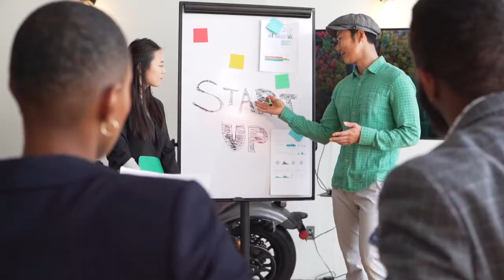Why transformation is so crucial for you and that also today?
That is why transformation is Important | Inspiring video by Arun Singh